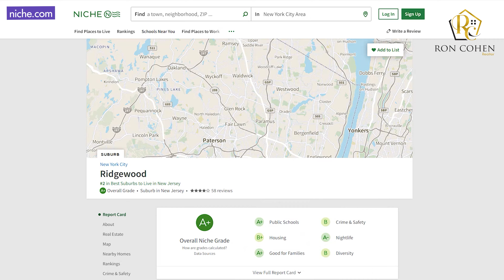Living In Ridgewood New Jersey Pros And Cons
Ridgewood is the best town to live in Bergen county …
and also the 2nd best town to live in the whole of NJ
Ridgewood is one of the largest towns in Bergen county with 25,000 residence.
Because of its size there 7 deferent neighborhoods in Ridgewood, it does not matter what is your preferences you will find a neighborhood that will fit you .
Pros
1)Commute to NYC
Ridgewood is located about 20 miles away from midtown Manhattan
There is a train to NYC form the Ridgewood train station, you can ride to Secaucus Junction and then switch one of the train lines or ride all the way to Hoboken and take the path to midtown Manhattan
If you commute by car, it should take you around 50 Minutes depends on the time of the day.
Ridgewood is also located 25 miles away from the Newark international airport.
2)Schools
Ridge school district is the 3rd best school district in Bergen county and the 7th best school district in the whole state of new jersey.

There are 5 elementary schools- Hawes, Ridge, Orchard, Somervile and wilard.
2 middle schools – George Washington and Benjamin Franklin
1 high school – Ridgewood high school

3)vibrant downtown area
Ridgewood has an amazing downtown area that called Village Square with everything you can ask for ,
From top rated restaurant to local bars and shopping.
Many of Bergen county residence are coming over to Ridgewood to enjoy a day or night out.
2 of my favorite spots are:
Raymond’s at the corner of Oak St and E Ridgewood Ave a great upscale diner where you can get breakfast lunch and dinner.
And Office Tavern and grill located on Chestnut St  a place that serve a American cuisine including large selection of  craft beers.
4)Parks and towns amenities
There are more then 127 acres of parkland in Ridgewood.
Few of the best ones are:
Graydon Park- located …..There is a swimming pool that you can swim there during the summer .
The park also has baseball fields and soccer fields, this is a great time to spend with the family specially during the spring and summer time.
Another great park is Citizens Park – located right by the George Washington middle school, its great park with soccer fields in baseball fields.
Another great park is the Ridgewood Duck Pond and that located by Ridgewood Ave & Pershing Ave.
This park is part of the Saddle River County Park system.
In this park you can seat on a bench by the pond, you can go for a walk or run on large paved path that goes all the way to Saddle River and there is also a great dog park there.

Ridgewood is rated as the safest town in Bergen county with almost no crime at all .

Have you been living in Ridgewood for a while now?
Have you recently moved to Ridgewood?
Or if you just considering moving to Ridgewood, please leave a comment down below and tell us what you think about the town, what do you like or what do you hate.
If you wish to learn more about other towns in Bergen County make sure to check out the playlist Bergen County Towns right here.
Now let’s talk about the cons and there are only 2, in most towns there are many more.
1)The real estate prices
Now with all the good things about Ridgewood let’s talk of how much it will cost you to live there.
The Average home sold price in Ridgewood is $1,070,000.
Its not going to be cheap to live in Ridgewood.

2)Property taxes
If you thought that all the pros of Ridgewood comes with no extra charge you were wrong  because real estate taxes are not cheap in Ridgewood.
The tax rate in Ridgewood is 2.7%.
On Average, each homeowner in Ridgewood pays around $19,000 in property taxes every year.
See you in the nest video.